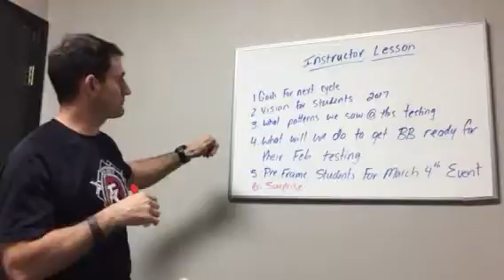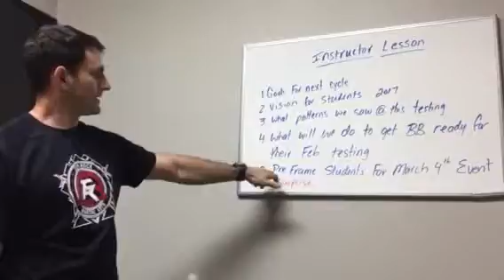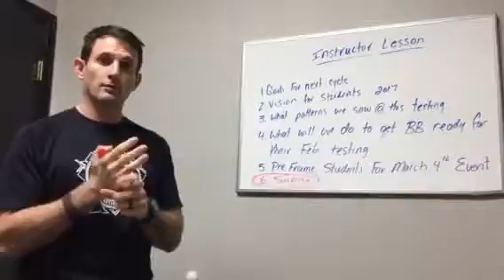Instructor Meeting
Instructor meeting December 14, 2016